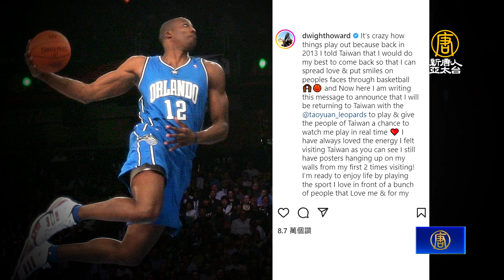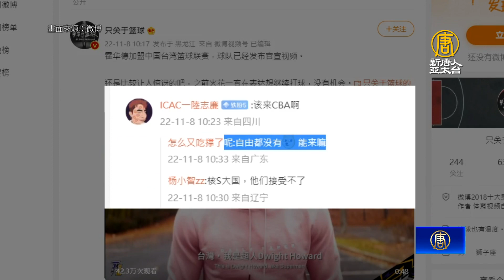NBA「超人」霍華德加盟台職籃！中國球迷崩潰議封控